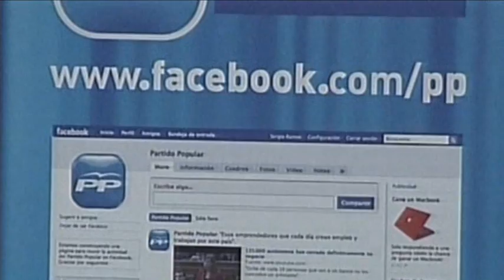"La nueva casa del PP en FACEBOOK"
El pp lanza su espacio en FACEBOOK.
Esteban González Pons en la rueda de prensa de presentación (04-04-09).